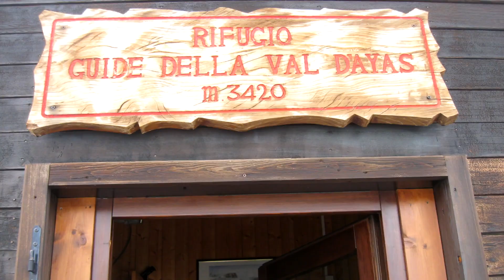"Zwillinge" - Pollux 4092m a Castor 4228m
Výstup na čtyřtisícová dvojčata Pollux 4092m a Castor 4228m.